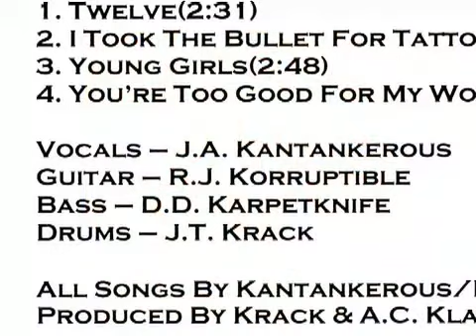Bionic Liver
From Bellmore: The Unscene (The Extras DVD)

BellmoreTheUnscene.blogspot.com